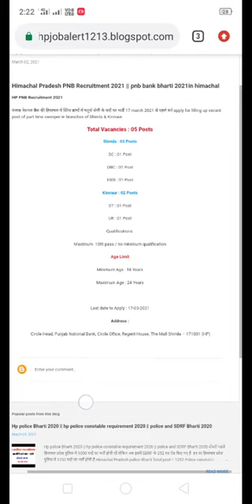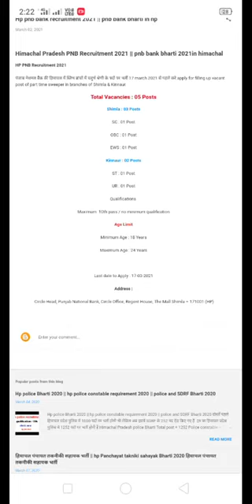𝗛𝗽 𝗣𝗻𝗯 𝗕𝗮𝗻𝗸 𝗥𝗲𝗰𝗿𝘂𝗶𝘁𝗺𝗲𝗻𝘁 𝟮𝟬𝟮𝟭 __ 𝗽𝗻𝗯 𝗯𝗮𝗻𝗸 𝘃𝗮𝗰𝗮𝗻𝗰𝘆 𝟮𝟬𝟮𝟭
Hp pnb bank recruitment 2021 __ pnb bank vacancy 2021 __ jobs in pnb bank in hp.mp4